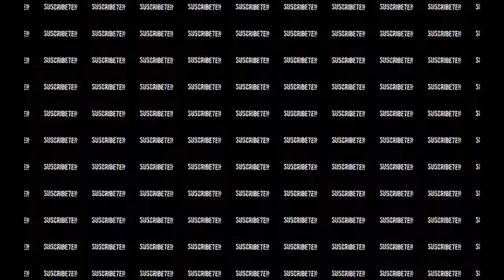Lords Mobile desafio limitado etapa 5 Bruja Onirica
Supongo que con wesley esta etapa es mucho mas facil ya que el al comienzo se pone el escudo para no recibir daño del enemigo.
Hasta ahora fue facil obterer las medallas del nuevo heroe aprovechen chicos que nos va a ser muy util para entrenar monstruitos en el gimnasio.